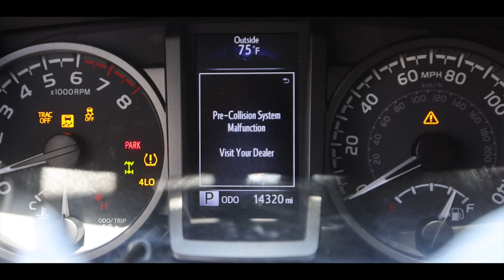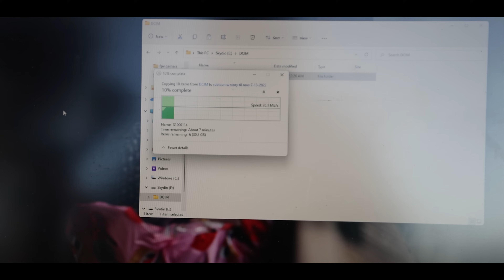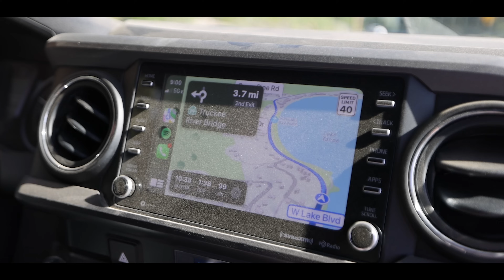Breaking Jeeps On The Rubicon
Let's run our new Toyota Tacoma through the Rubicon! This video almost didn't happen believe it or not. Shaun from Story till now talked me into doing a video on the way to the trail! So big thank you to Shaun for not only coming down from Canada for this trip but for convincing me to make a video as well.
The Rubicon is a legendary trail. Let's do what we can to keep it open. Pick up trash, clean up spills and do what you can to keep this place open for generations! I hope that you enjoy this video enough to get outside and live life! Make these memories ASAP!